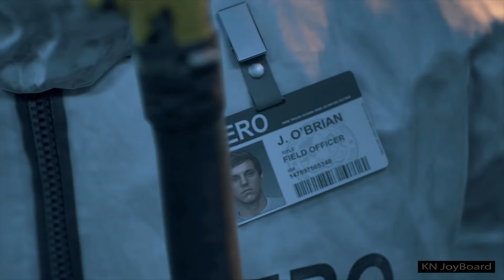Intro Cutscene - DAYS GONE